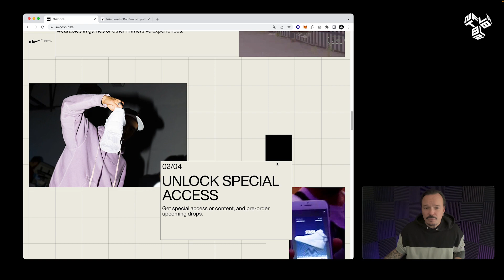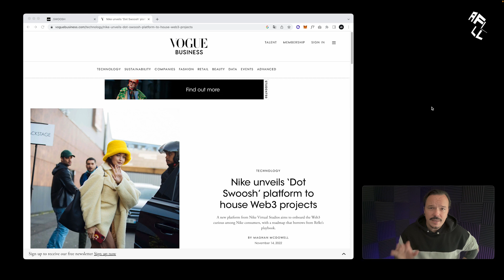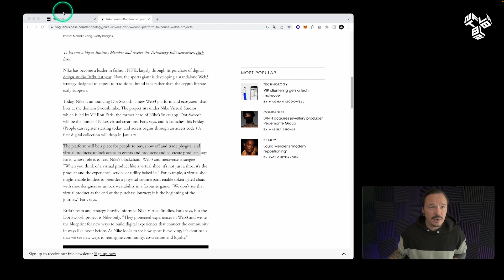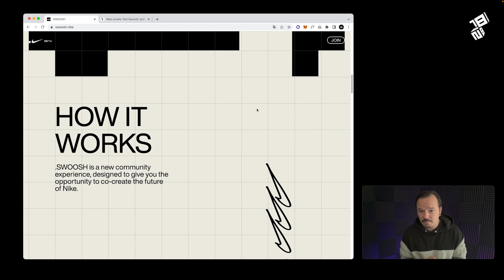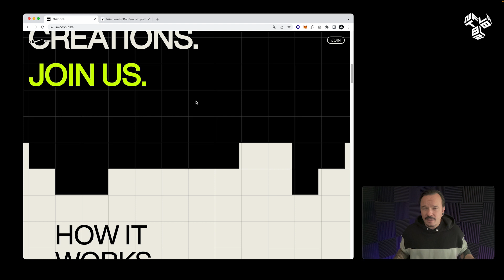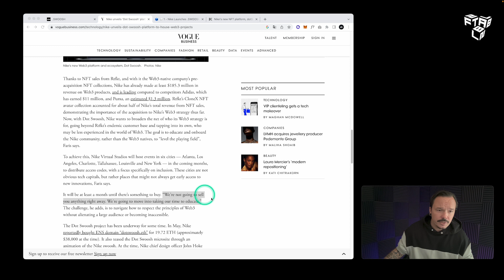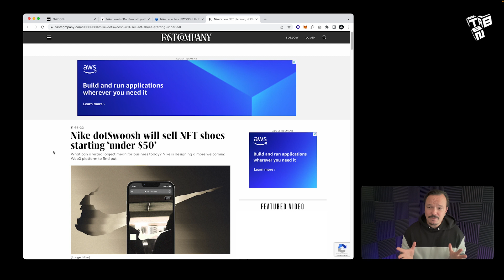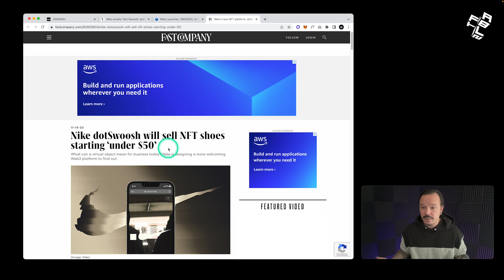Swoosh Nike NFT Marktplatz und Web3 Plattform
In diesem Video geht es um die neusten Informationen zum Thema Nike und NFTs. Wir schauen uns den aktuellen Informationsstand zum Thema Nike NFT Marktplatz und Web3 Plattform an.